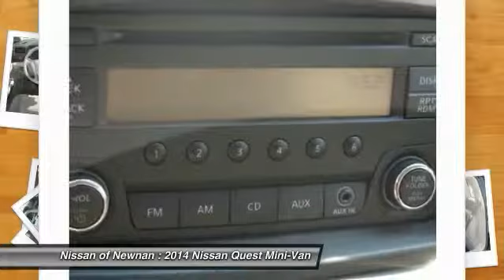2014 Nissan Quest Newnan GA V9100915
2014 Nissan Quest S

Nissan Certified. With such an abundance of passenger space, the sky's the limit. With so much interior area, passengers get free rein. brbrPrevious owner purchased it brand new! Want to save some money? Get the NEW look for the used price on this one owner vehicle. Buying an used car can be a risky proposition, but with the protection of pre-owned certification, you won't be left out in the cold as soon as you drive off the lot. It is nicely equipped with features such as Nissan Certified. Nissan Certified Pre-Owned means you not only get the reassurance of up to a 7yr/100,000 mile Warranty, but also a 156-point inspection/reconditioning, 24/7 roadside assistance, trip-interruption services, and a complete CARFAX vehicle history report. brbrCome see the difference in what driving a few extra minutes could mean to you at the all new Nissan of Newnan! With our brand new, state of the art showroom complete with Movie theatre, and Ipads in the service lounge to the best selection or new and preowned inventory to the friendly and low presure sales staff, Nissan of Newnan just became the IN place to buy your next car! today!